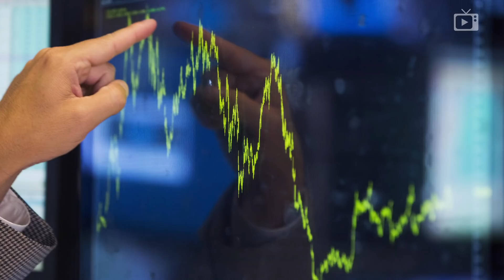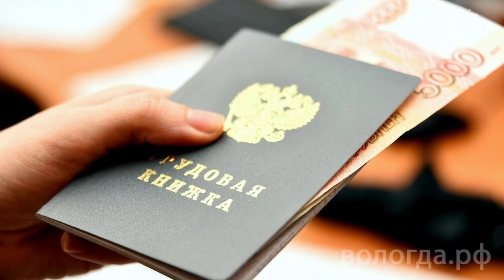День 48, Космическая уверенность //Галопом по Европам #683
— Путин:операция будет завершена
— Три области ввели особый режим угрозы
— Франция высылает дипломатов
— Беженцев уже 4.5 миллиона
— США склоняют Индию
— РЖД допускает дефолт
— Хуавей отключил Мир
— Отток капитала из РФ - 64 млрд долларов
— Британия готовится к падению уровня жизни
— Шри-Ланка объявила дефолт
— Мишустин возродит инженеров
— Роспотребнадзор напоминает о ковиде

в связи с угрозой отключения в ближайшие дни СРОЧНО